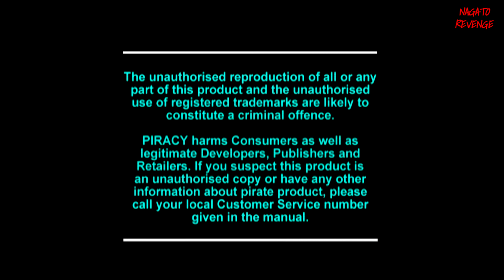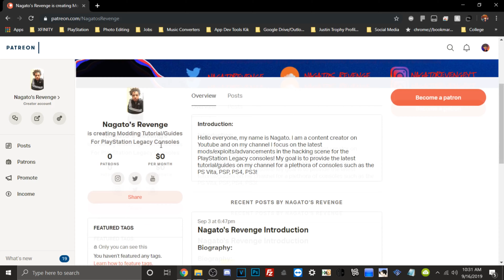Bubble Bobble II Prototype/Tech Demo 1995 - PlayStation 1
For today I will be showing you guys a early prototype/unreleased/tech demo of Bubble Bobble II for the PS1 that is dated from 1995. There isn't really that much information about the game itself online however, I did manage to get the content ID for this build which is: "SLES-00458" which details this is a European build of this game. Some further information about this build, the developers who made this game is Taito/East Point Software & it's suppose it publishing group was Virgin Interactive, however this game never saw a public release. I've manage to convert this game as EBOOT.PBP so this will work on the PSP/PS Vita as well!

➤ Nagato Revenge - Jiggy Cat